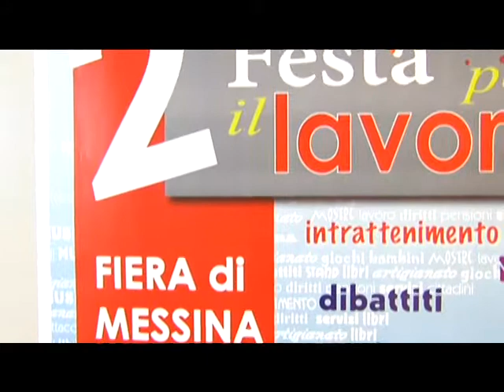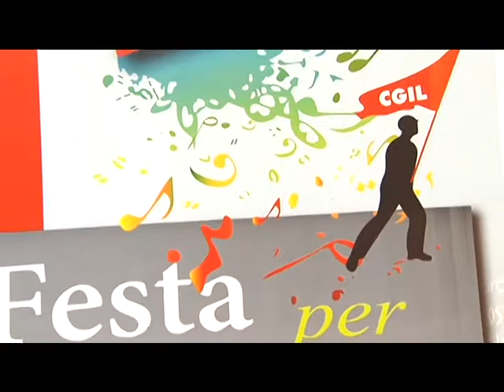Il segretario Oceano presenta la Festa per il Lavoro della Cgil di Messina